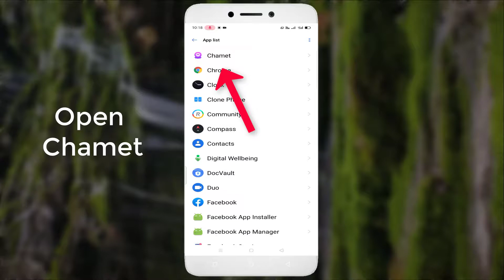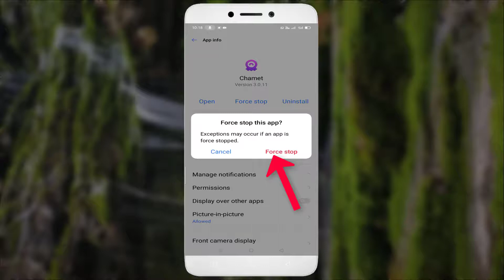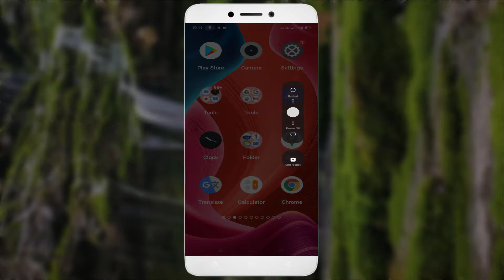How To Fix Chamet App Keeps Stopping Error Android & Ios - 2022